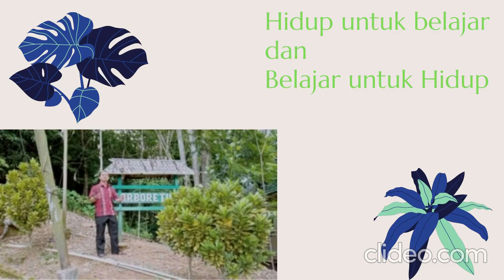Perkembangbiakan Tumbuhan kls 6